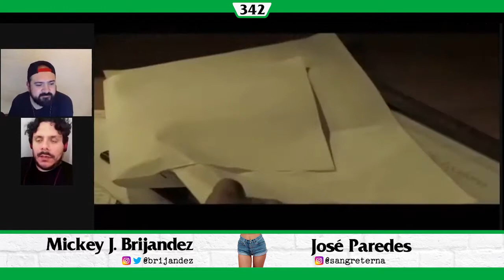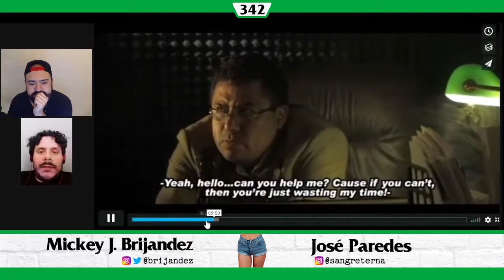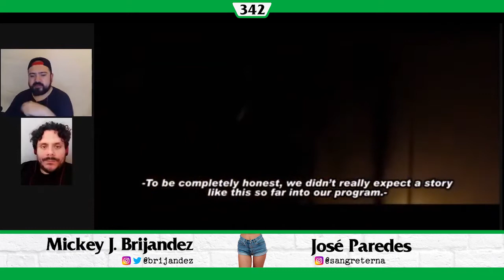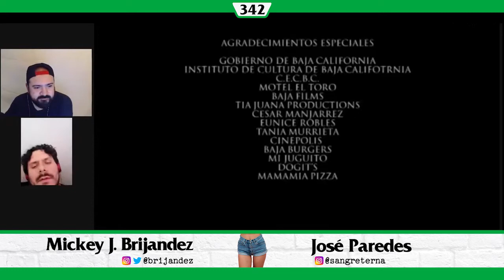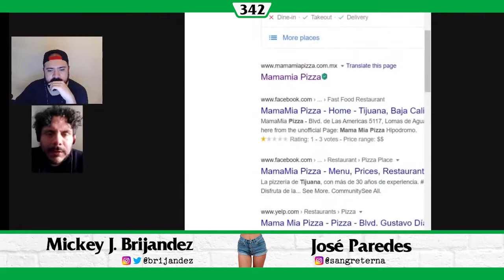EAT MY SHORTS: Rasurando La Mano Peluda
[EDC #342] En ésta 4ta. edición de 🍽️ EAT MY SHORTS 🩳 rasuramos el homenaje al clásico programa radiofónico, La Mano Peluda, con el cortometraje «La Hora de la Muerte» dirigido por Manuel Alejandro Anell en el año 2008 📼 Ver el corto completo acá

Coronatorium